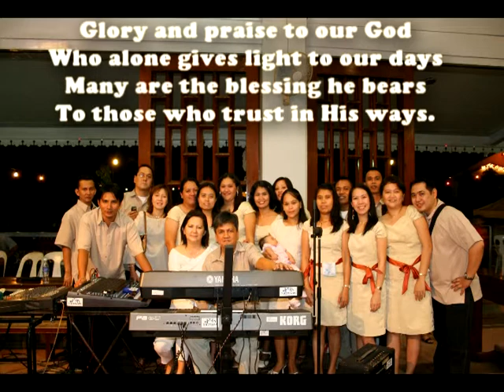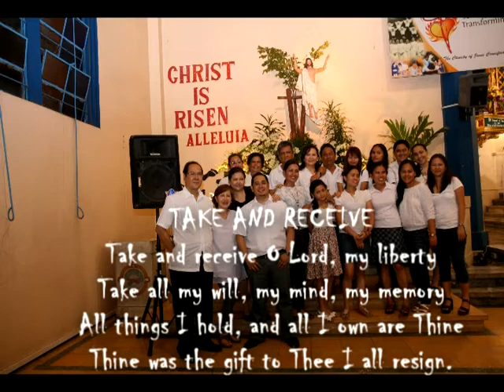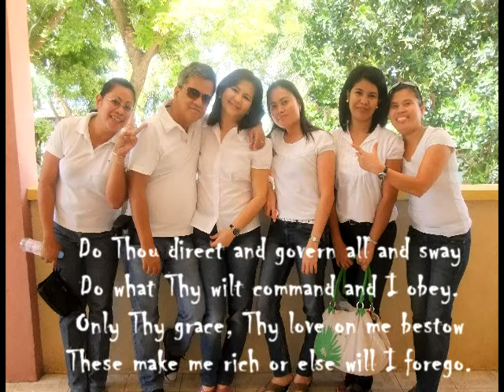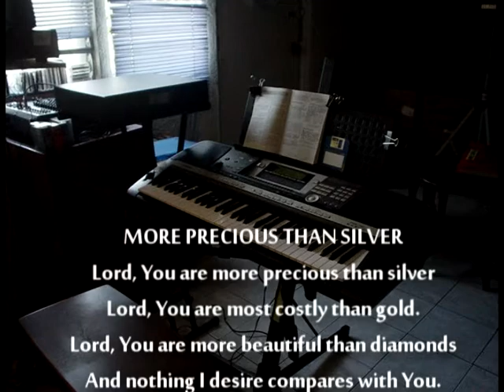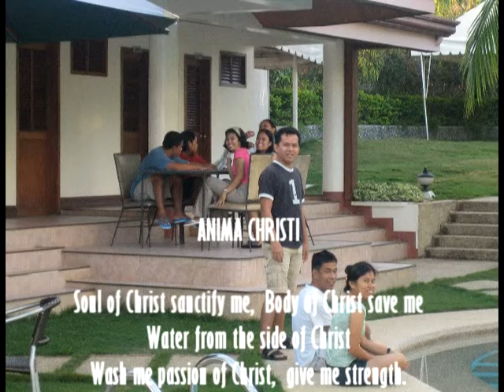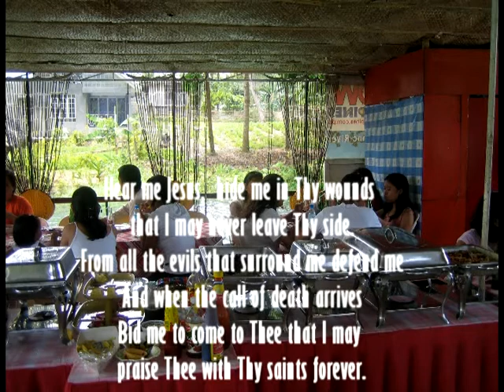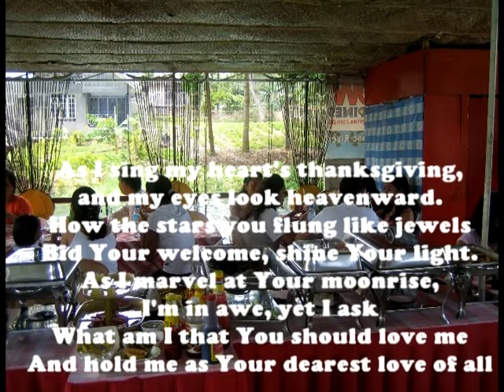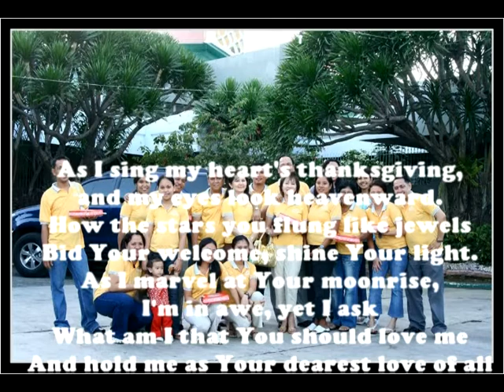Basic Rhythm 2001 (Glory and Praise to Our God)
Basic Rhythm - A Cebu based Choir in Mandaue City, worshiping the Lord in various churches in Cebu:  Gethsemane Parish, Holy Family Parish and  Asilo dela Milagrosa Chapel.  Sings also during Fiestas and Misa de Gallo at San Roque Parish, Peace Convent, Asilo dela Milagrosa, Gethsemane Parish, Holy Family Parish and many others.   BASIC stands for B-rothers A-nd S-isters I-n C-hrist.   The group started singing in the year 2001. The BASIC RHYTHM's goal is to "SET LIGHT TO OTHERS THRU MUSIC".   We just love singing for the Lord in the Holy Sacrifice of the Mass; We lead people in singing, praising and worshiping the Lord during masses. Our choice of songs touches the hearts of the church goers in being united with HIM in their moment of reflection.  "All Glory to God."  Hail Mary!